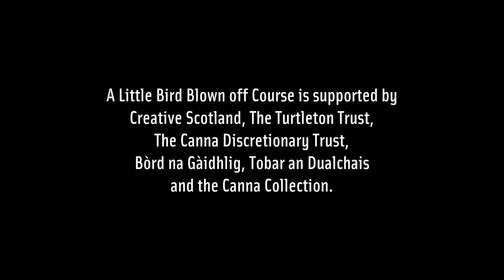A Little Bird Blown Off Course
Celebrating the life and Gaelic song collection of Margaret Fay Shaw, A Little Bird Blown off Course is a new piece of music--theatre by Fiona J Mackenzie, presented by the National Theatre of Scotland and Blas Festival in partnership with the National Trust for Scotland.

Margaret Fay Shaw was one of the most notable and important collectors of authentic Scottish Gaelic song in the 20th century, even though her name may not be well-known outside of traditional music circles.

Lifting extracts from Margaret's autobiography, letters, personal photography and previously unseen film footage of island life, A Little Bird Blown off Course casts fresh light on the importance of this collection to Gaelic culture past and present, and examine the role new Gaelic speakers play in reinvigorating the language. The production features live music and song, including extracts from the Gaelic song collection that Margaret and John created and preserved and that form the rich legacy they have bequeathed to Scotland.

The creation of A Little Bird Blown Off Course has been led by Fiona J MacKenzie, the BBC Scotland Traditional Music Personality of the Year (2004) and winner of the Burnsong International Songwriting Competition (2009).

Music Director
Donald Shaw

Musicians
Signy Jacobsdottir
Alistair Iain Paterson
Patsy Reid
Innes White

A Little Bird Blown off Course is supported by Creative Scotland, The Turtleton Trust, The Canna Discretionary Trust, Bord na Gaidhlig, Tobar an Dualchais and the Canna Collection.